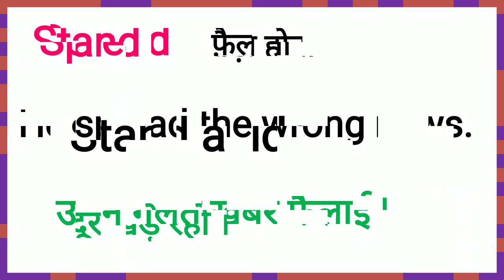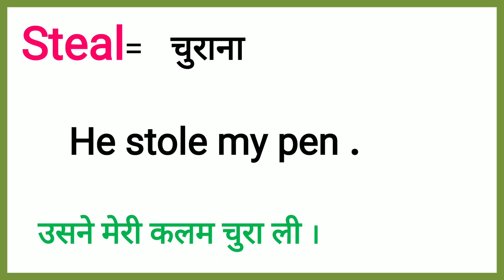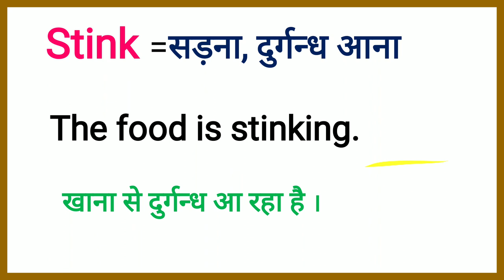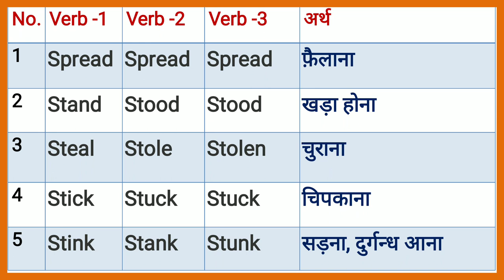(Class -33) Spoken English Words | Daily uses Words and meaning